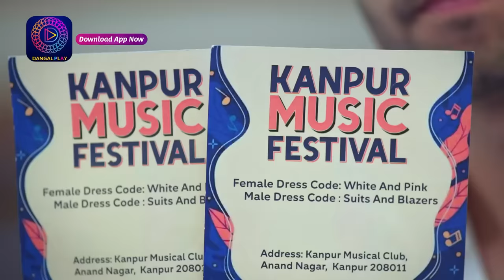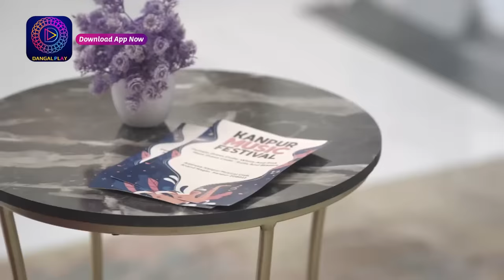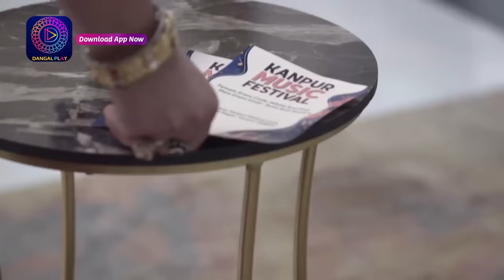Mann Ati Sundar | 24 March 2024 | Sunday Special | Dangal TV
Mann Ati Sundar | Mon - Sun -7:30pm on Dangal TV

You can watch the Dangal TV channel :
Fastway Channel No: 15
Digena Channel No: 117
Zing Channel No: 119
Tata Play: 177
Sun Channel No : 328